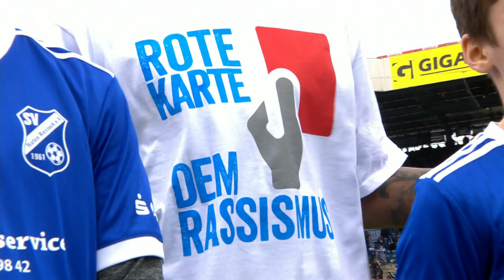Hansa Rostock - FC Ingolstadt | Spieltag 25, 19/20 | MAGENTA SPORT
Alle Spiele der 3. Liga live bei MagentaSport! Jetzt buchen

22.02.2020, 25. Spieltag, 19/20. Der FC Ingolstadt sucht im Jahr 2020 nach seiner Form. In Rostock verlieren die Schanzer ihr drittes Spiel im neuen Jahr und rutschen auf den dritten Rang ab. Die Kogge zeigte eine starke Vorstellung, indem sie durch Nils Butzen (21.) und John Verhoek (35.) im ersten Durchgang in Führung gingen.
Nach dem Seitenwechsel verwalteten die Gastgeber ihre Führung und bauten diese sogar durch Pascal Breier aus (85.).
Die Rostocker finden sich nach dem Sieg auf dem siebten Rang wieder.

Bleib' immer am Ball und verpasse keine Highlights mehr:
MagentaSport: